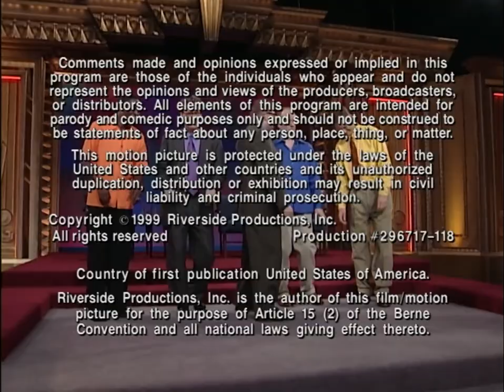Hat Trick Productions/Warner Bros. Television (1999)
From episode 118 of Whose Line Is It Anyway? on HBO Max.

Logos, baby!